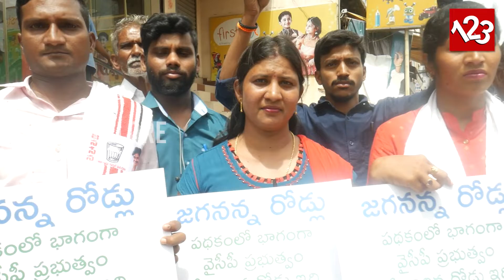జగనన్న రోడ్డుకి వైసీపీ రంగులు | కేతంరెడ్డి వినోద్ రెడ్డి తో 123నెల్లూరు F2F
అధ్వాన్నంగా తయారైన జగనన్న రోడ్డుకి వైసీపీ రంగులు | కేతంరెడ్డి వినోద్ రెడ్డి తో 123నెల్లూరు ఫేస్ టు ఫేస్